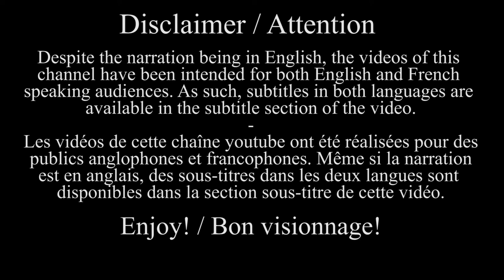Welsh Discovery Series 1 - The Badger Face Sheep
During my biking trip in Wales, I had the chance to meet producers of rare Welsh products to interview them. This first interview was with Robin Jones, a sheep farmer from near Porthmadog (North Wales), who spent more than 30 years raising a very traditional and now at risk Welsh sheep breed called Badger Face Sheep. This breed has very special markings and is easily recognizable. Robin accepted to share his story as well as the challenges farmers encounter when raising rare breeds.

French

Pendant mon voyage à vélo au Pays de Galles, j'ai eu la chance de rencontrer des producteurs de produits gallois rares et des les interviewer. Ce premier interview est avec Robin Jones, un éleveur de moutons vivant près de Porthmadog (North Wales), qui a passé près de 30ans de sa vie à élever une race de mouton spécifique du Pays de Galles qui est maintenant en danger, appelé Badger Face Sheep. Ces moutons se distinguent par des marques dans leur pelage qui les rendent très reconnaissable. Robin a accepté de partager son histoire, ainsi que les difficultés que rencontrent les éleveurs d'espèces rares rencontrent.

Images used/ Images utilisées
Torwen: Eric Jones / Black sheep at Treborth Hall Farm
Welsh Pig: © Copyright Robin Drayton and licensed for reuse under